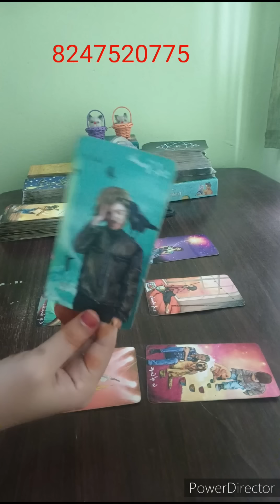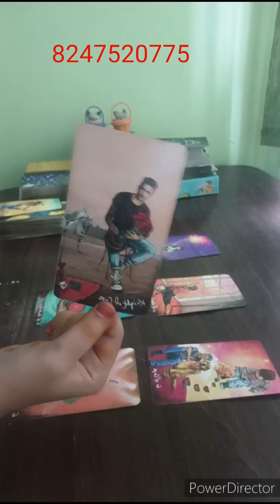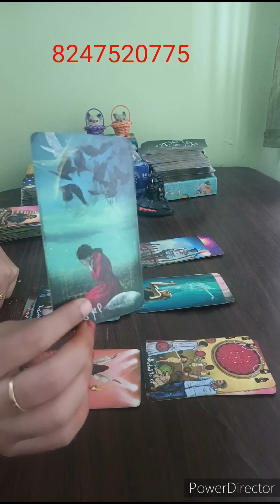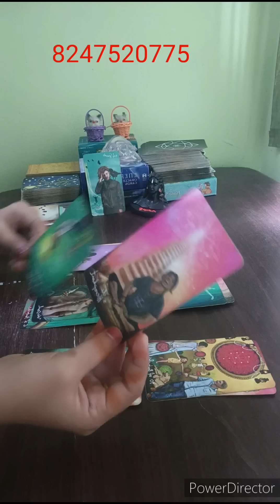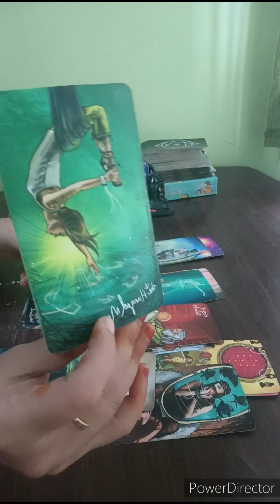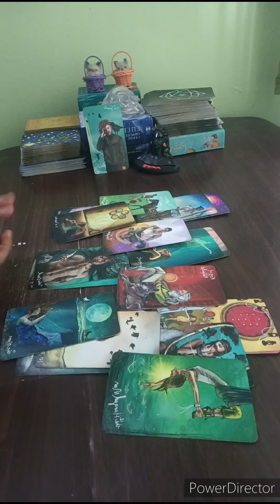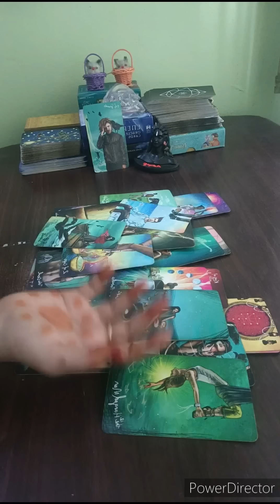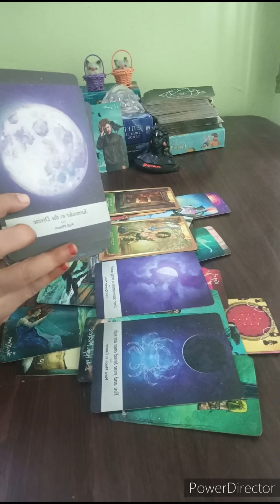💌Telugutarotreading|ఈ క్షణం మీ పర్సన్ మీ గురించి ఏం ఆలోచిస్తున్నారు?NEXT ఎలాంటి యాక్షన్ తీసుకుంటారు?